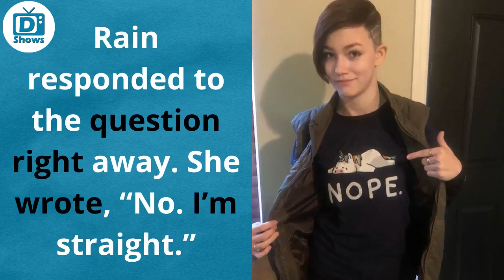Is Rain Brown Dating to Boyfriend? Gay Rumors Explained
Rain Brown is the youngest reality star on Discovery’s Alaskan Bush People. Rain has to deal with negative comments and speculating about her looks and sexuality. The 16-year-old took to Instagram to come clean about her sexuality, whether she is gay or not.